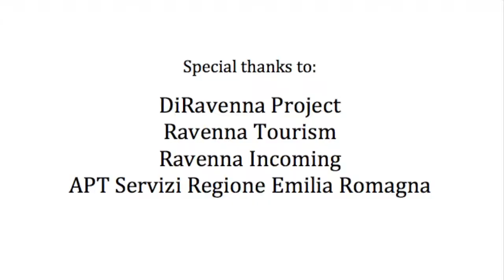8 UNESCO World Heritage Sites in Ravenna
In Ravenna, you don't get the chance to visit one or two or even three UNESCO World Heritage Sites but there are 8 in this city. Here's a glimpse of them, most filled with dazzling mosaics.

Special thanks to DiRavenna Project Ravenna Tourism, Ravenna Incoming and APT Servizi Regione Emilia Romagna.